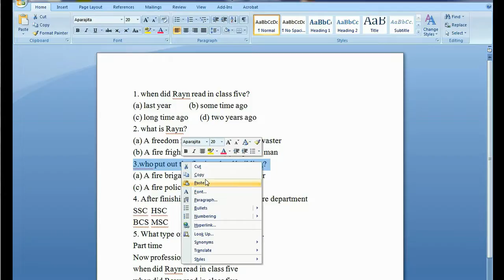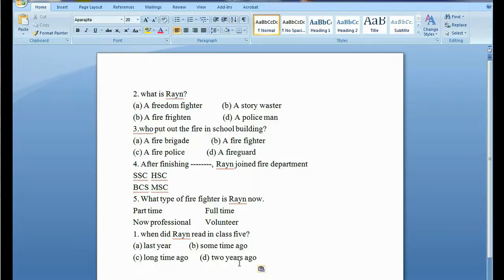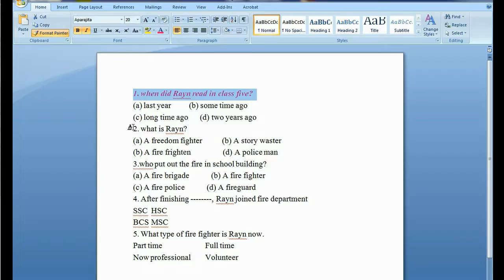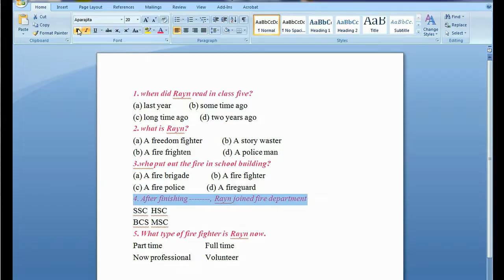Clipbord Copy Past Farmar painter in Bangla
Clipbord Copy Past Farmar painter, MS Word Bangla, MS Word, MS Word 2007, Microsoft Office word, Free Bangla turorial, Bangla tutorial, 100% free Bangla tutorial, 100% free bangla tutorial. on bangla Online computer.